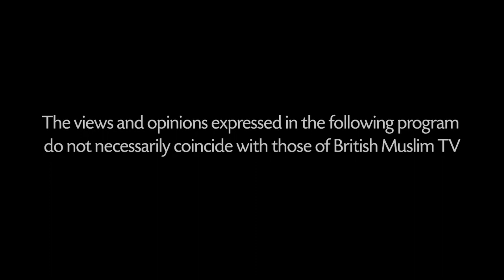Pakistan Special - Questions LIVE - Episode 50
Host Mohammed Shafiq is joined by Mohammed Shafaqat, Broadcaster & PTI supporter from Sheffield alongside Amjad Malik, a PMLN supporter from Manchester! They are discussing Imran Khan's time in office, how party's are preparing for the 2023 election and much more